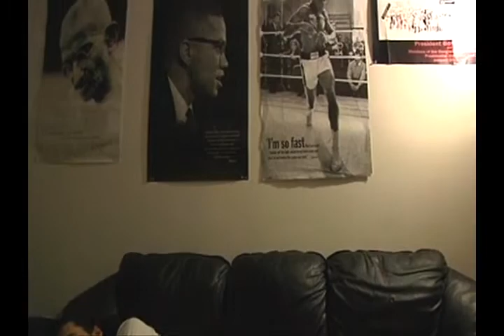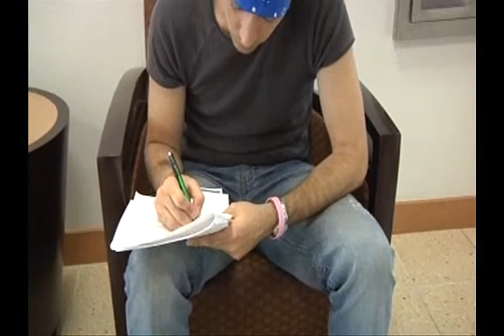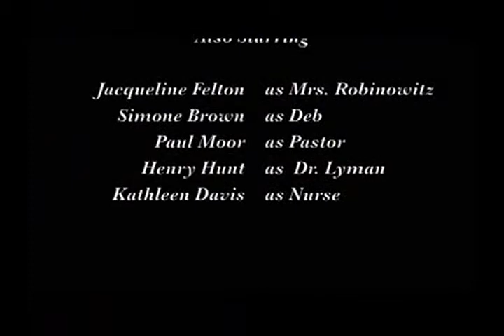100 Days, A Salisbury University Original Film Production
Theme Song wrote and sung by Alessandro, This film is about a young man named Dylan who at a recent visit to his local doctor, finds out that he has only one hundred days left to live. What would you do with this information? Come along for the journey of self expression and hopeless romance.